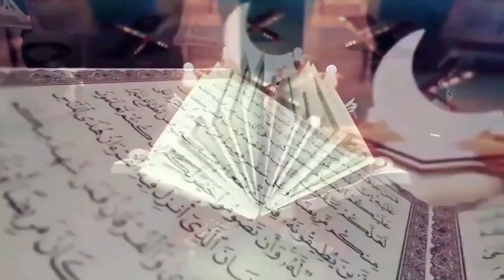আল্লাহর হুকুম ছাড়া কিছু হয় না কথাটির প্রচলিত ও প্রকৃত ব্যাখ্যা । ড. মাওলানা মো. গোলাম মোর্শেদ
আল্লাহর হুকুম ছাড়া কিছু হয় না কথাটির প্রচলিত ও প্রকৃত ব্যাখ্যা
ড. মাওলানা মো. গোলাম মোর্শেদ

আল্লাহর ইচ্ছায় সব কিছু কি হয়?
বিষয়বস্তুর সারমর্ম
আল্লাহর ইচ্ছায় সবকিছু হয়’ কথাটি আল কুরআনে বিভিন্নভাবে অসংখ্যবার এসেছে। কথাটির চালু হওয়া অসতর্ক ব্যাখ্যা হলো- আল্লাহর (সৃষ্টিকর্তার) তাৎক্ষণিক ইচ্ছায় মহাবিশ্বের সকল ঘটনা-দুর্ঘটনা সংঘটিত হয়’। অসতর্ক ব্যাখ্যাটি মুসলিম ও অমুসলিম সমাজের প্রায় সকলে জানে ও বিশ্বাস করে। এ অসতর্ক ব্যাখ্যার আলোকে রচিত আমাদের দেশের জনপ্রিয় গানের একটি কলি হলো ‘‌‌‌যেমনি নাচাও তেমনি নাচি পুতুলের কি দোষ’। এখান থেকে বুঝা যায়, অসতর্ক এ ব্যাখ্যাটির খারাপ দিকের একটি হলো- দুষ্ট লোকদের খারাপ কাজ করার যুক্তি হাতে তুলে দেয়া। অথচ কুরআন-সুন্নাহ বিভিন্নভাবে জানিয়েছে, ইসলাম মানুষকে সৎ বানাতে চায়। আবার আল্লাহর তাৎক্ষণিক ইচ্ছার মোকাবেলায় মানুষের ইচ্ছা ও কর্মপ্রচেষ্টার কোনো মূল্য থাকতে পারে না। কিন্তু বাস্তবে দেখা যায় কার্য সম্পাদনে মানুষ ইচ্ছা ও কর্মপ্রচেষ্টার বিরাট ভূমিকা আছে এবং কুরআন-সুন্নাহও অনেক বক্তব্যের মাধ্যমে এ কথাটি জানিয়েছে।

তাই ‘আল্লাহর ইচ্ছায় সবকিছু হয়’ কথাটির প্রকৃত ব্যাখ্যা উন্মোচিত করা মুসলিম জাতি ও বিশ্বমানবতার জন্য বিশেষ গুরুত্বপূর্ণ। কবিতায় কথাটির প্রকৃত ব্যাখ্যা কি হবে তা কুরআন, হাদীস ও Common sense-এর তথ্যের আলোকে পর্যালোচনা করা হয়েছে। সে পর্যালোচনায় চূড়ান্তভাবে বের হয়ে আসা তথ্য হলো-ইচ্ছা দুই ধরনের, তাৎক্ষণিক ইচ্ছা ও অতাৎক্ষণিক ইচ্ছা। তাৎক্ষণিক ইচ্ছা প্রয়োগ করা হয় কার্যসম্পাদনের সময় এবং অতাৎক্ষণিক ইচ্ছা প্রয়োগ করা হয় পূর্বে তৈরী করে রাখা বিধি-বিধান, নিয়ম-কানুন, প্রোগ্রাম বা প্রাকৃতিক আইনের মাধ্যমে। কুরআনের প্রায় সব স্থানে ‘আল্লাহর ইচ্ছায় হওয়া’ কথাটি দ্বারা আল্লাহর অতাৎক্ষণিক ইচ্ছা তথা আল্লাহর তৈরি প্রোগ্রাম (বিধি-বিধান/প্রাকৃতিক আইন/নীতিমালা) অনুযায়ী হওয়াকে বুঝানো হয়েছে। আর প্রায় সব কার্য সম্পাদন হয় মানুষের তাৎক্ষণিক ইচ্ছা এবং আল্লাহর অতাৎক্ষণিক ইচ্ছার সমন্বয়ে। বিষয়টি নিয়ে বিস্তারিত আলোচনা আছে, কুরআন রিসার্চ ফাউন্ডেশন প্রকাশিত- ‘আল্লাহর ইচ্ছায় সবকিছু হয়- তথ্যটির প্রচলিত ও প্রকৃত অর্থ (গবেষণা সিরিজ- ২৪) নামের বইটিতে।

আলোচক: প্রফেসর ডা. মো. মতিয়ার রহমান FRCS (Glasgow)
সহায়ক গ্রন্থ:  আল কুরআন যুগের জ্ঞানের আলোকে অনুবাদ।
▶️ সময়:  প্রতি সোমবার রাত 8.30 টায় এবং শুক্রবার সকাল  8.30 টায়

                                          FRCS (Glasgow)
1 Comment